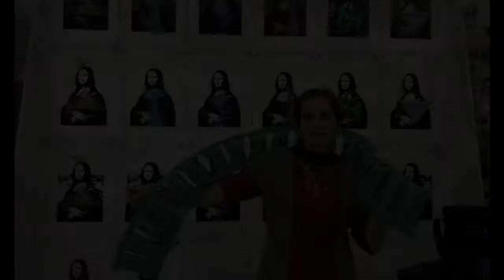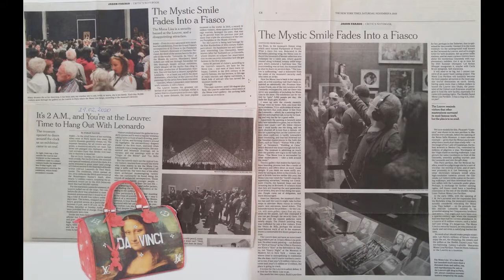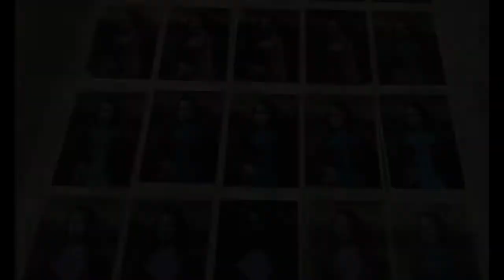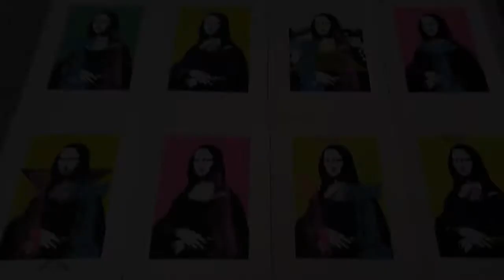Winter Residency'2020 at Guttenberg Arts of Vassilina Dikidjieva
I was a resident artist at Guttenberg Arts, New Jersey, USA from January to March 2020 along with four other artists: Lucas Almeida, Charlotte Massip, Adams Puryear and Jason Robert Bauer.

My main project during the residency was a tribute to Leonardo. Five hundred years after his death, Mona Lisa is more popular than ever, eclipsing famous art icons such as Nike, Venus, Nefertiti, The Pyramids. She and Leonardo become a symbol, identity of the Louvre museum. In 2019, it was visited by almost 10 million people and most of them wanted to see her (and take a selfie!). In my work, I explored this phenomenon through series of silkscreen prints.
Due to COVID 19 pandemic the residency was cut short and our work remained unfinished.

** "Mona Lisa" by Tommy Emmanuel
*** "Panama Hat" by Jason Shaw
Bulgarian Folk
Photographs and Video recordings by Vassilina Dikidjieva, Charlotte Massip and Matt Barteluce.